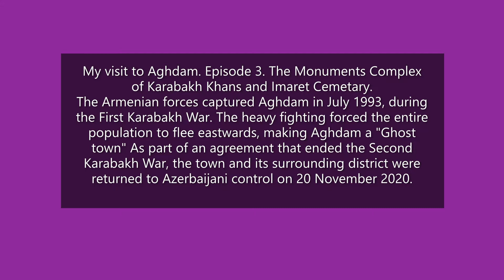My visit to Aghdam. Episode 3. Karabakh khans monuments complex and İmaret Cemetery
My visit to Aghdam.  Episode 3. Karabakh khans monuments complex and İmaret Cemetery.  Vandalized grave of Natavan.